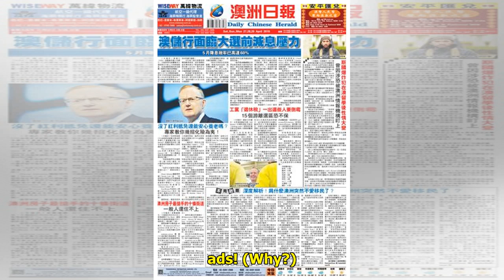蓬佩奧關注香港修訂逃犯條例 認為威脅香港法治｜港聞｜流動新聞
（網絡圖片） 民主派多名現任和前任議員，包括：李柱銘、涂謹申和李卓人等到美國訪問，於當地時間周四（16日）與美國國務卿蓬佩奧會面，討論港府修訂逃犯條例。 據報道，美國國務卿蓬佩奧關注香港特區政府計劃修...